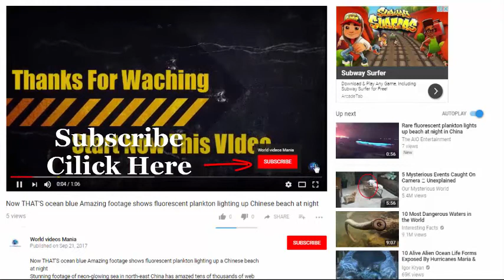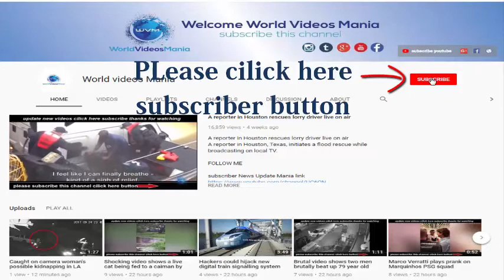Police grab man with samurai sword outside east London tube station in front of stunned commuters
Pictured Police grab man with samurai sword outside east London tube station in front of stunned commuters
There are delays on the London Underground tonight after a man was spotted with a Samurai sword. There is panic on the line following the sighting...